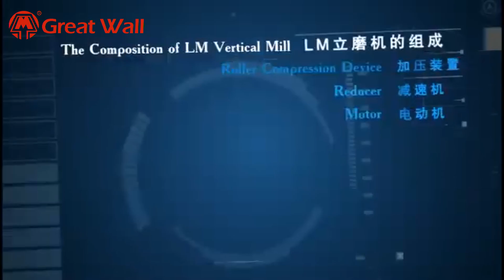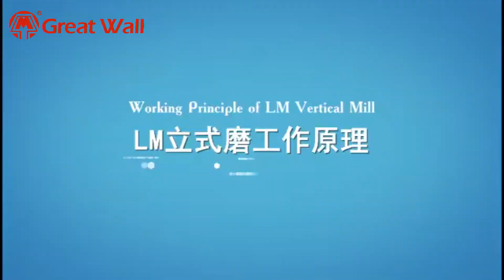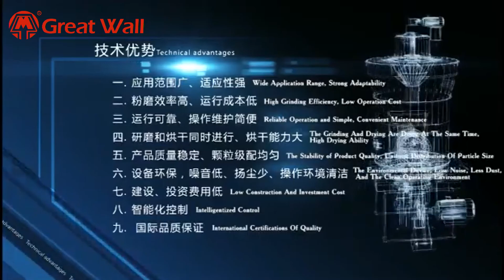立磨 vertical mill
GREATWALL MACHINERY is a company engaged in the design, transformation, ignition, and production service of energy-saving and environmentally friendly vertical shaft kilns for lime.
Professional design and construction of automatic environmental protection lime shaft kiln.
1. Low Investment
2. High Level Of Automation
3. Long Service Life
4. Environmental Protection
5. Low Energy Consumption
6. Excellent Product Quality

Come and buy our top-quality lime shaft kiln now!